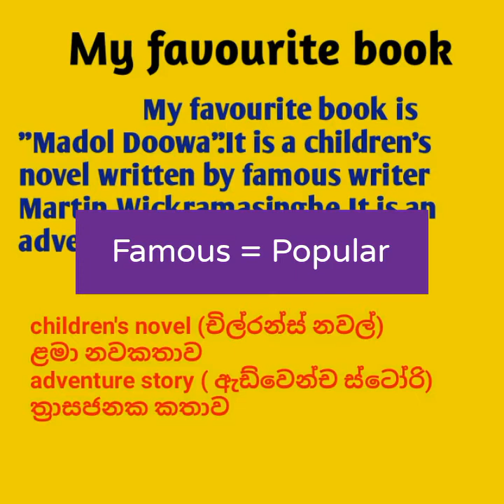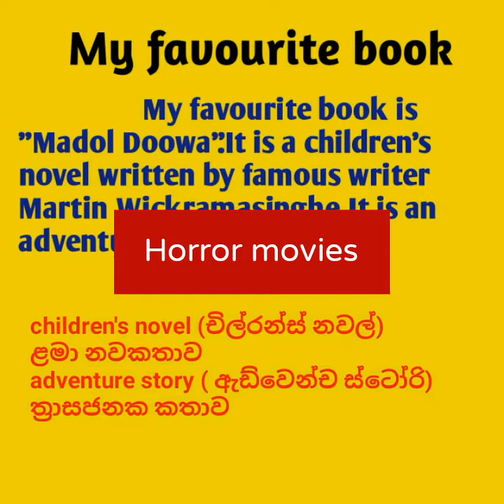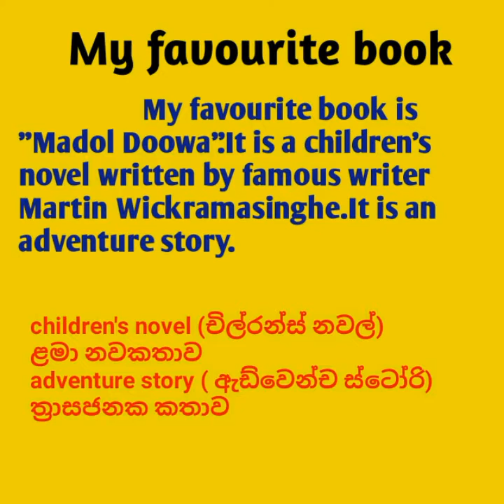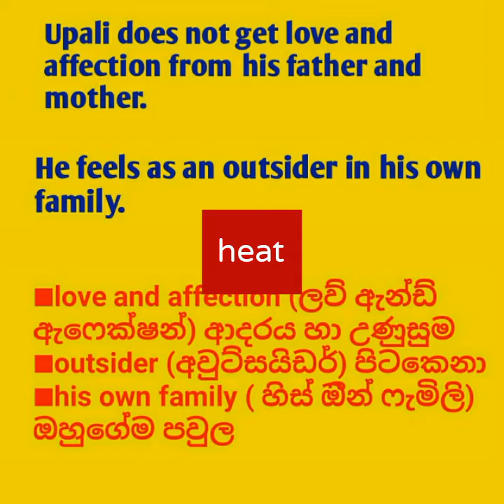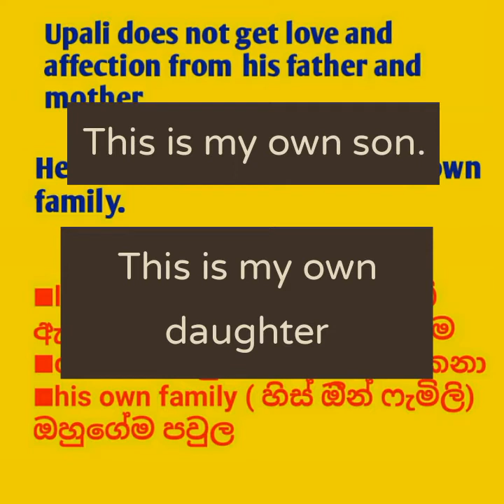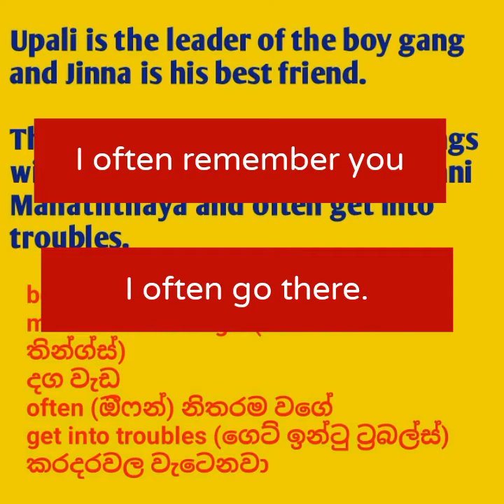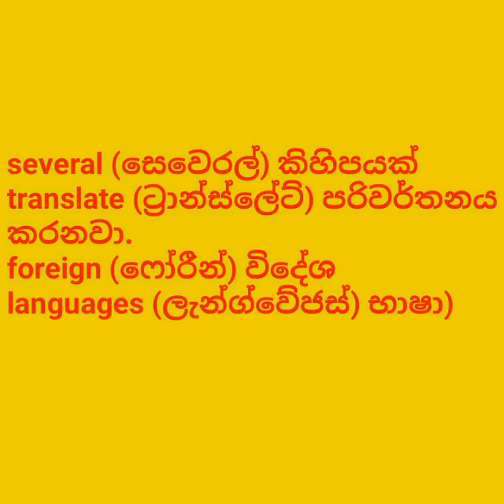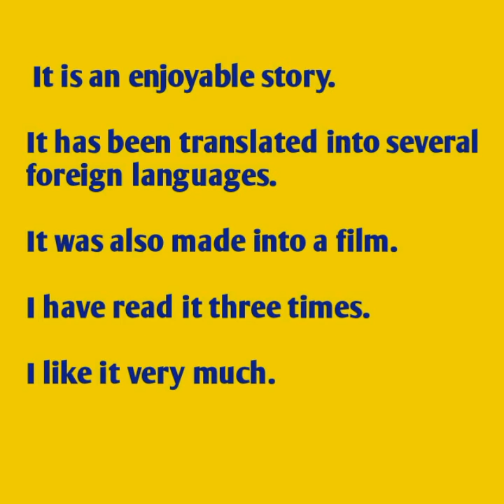My favourite book (Wishva teacher) 0771921267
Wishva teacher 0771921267